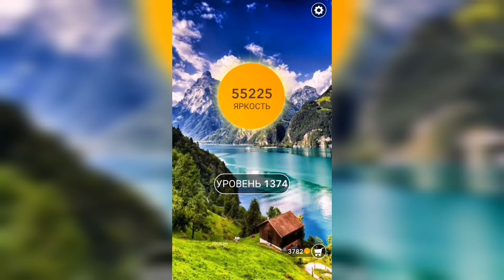Word / Слово Крест: Поиск русского кроссворда / Уровень 1374